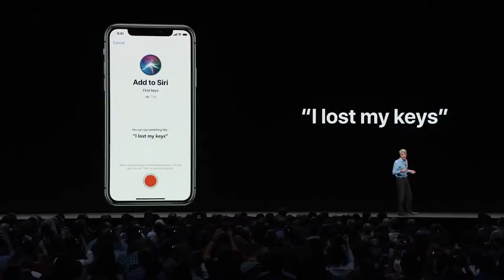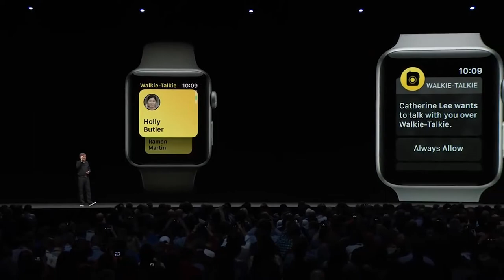What I loved from WWDC 2018!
Did you catch WWDC 2018? Don't worry I got you covered.